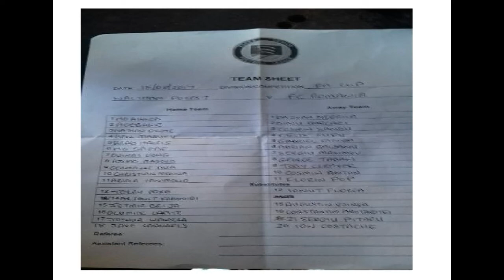Waltham Forest 1-2 FC Romania. Emirates FA Cup Extra Preliminary Round Replay. Tue15Aug2017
Despite a bright start and early lead, Forest's FA Cup hopes are ended at Wadham Lodge in Walthamstow by a Romania side who produce a dominant second half display, to seal a tie at Long Melford in the next round